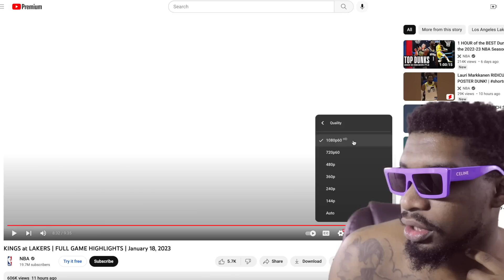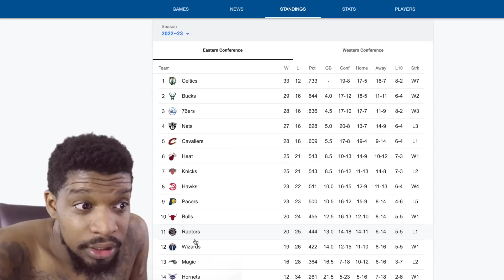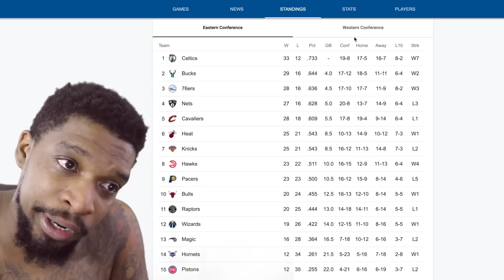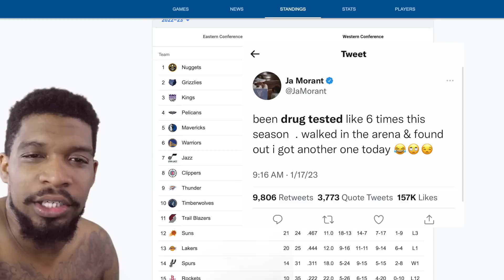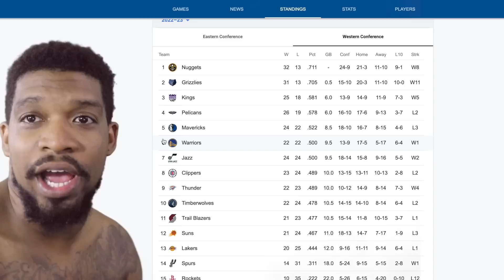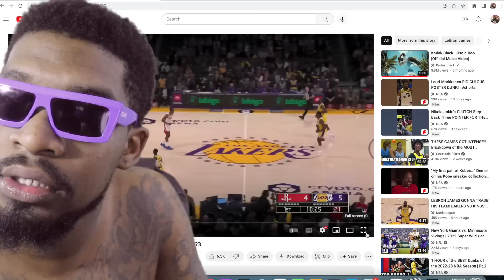LEBRON SCORES 48 PTS AND CURRY SCORES 41 PTS! + Kareem 38,000 Rant😂👎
Maybe the last video I post before my birthday lol! Just wanna thank you guys for everything man foreal! I hope this year is life changing for both of us